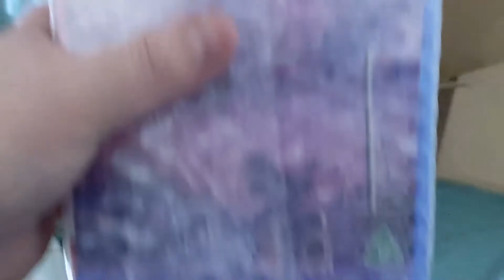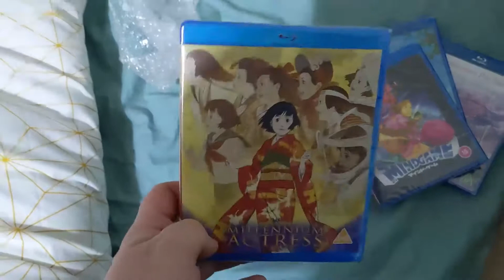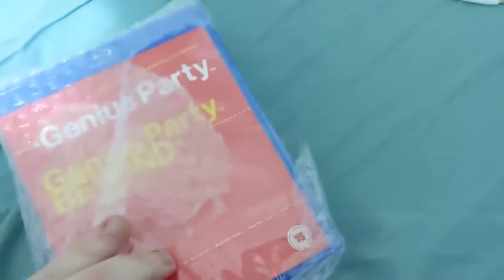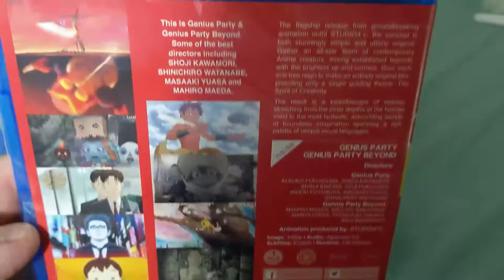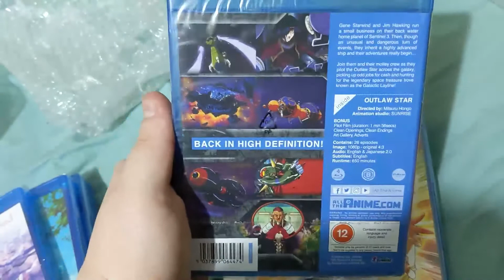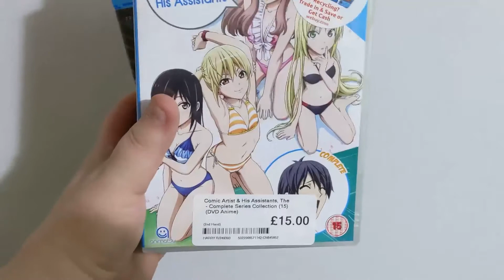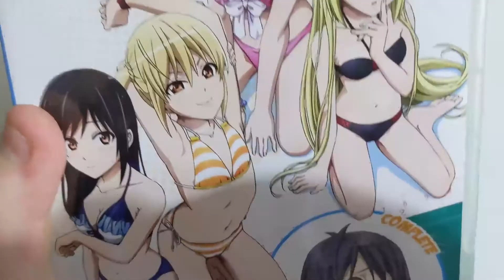i play unfitting music while i open anime mystery boxes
there are two boxes
box d and box j

i like box j best
it has best value for monero